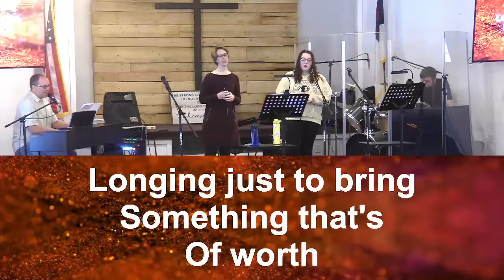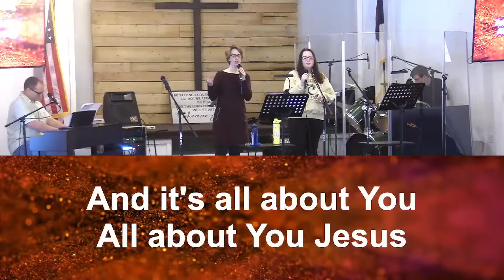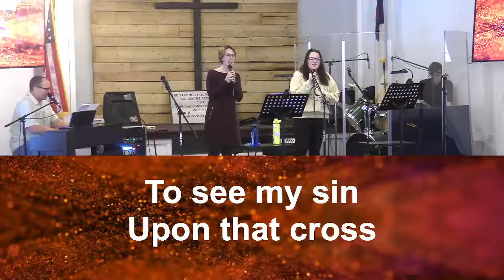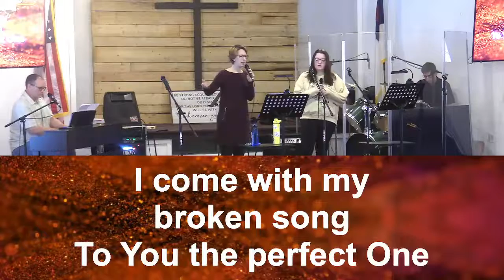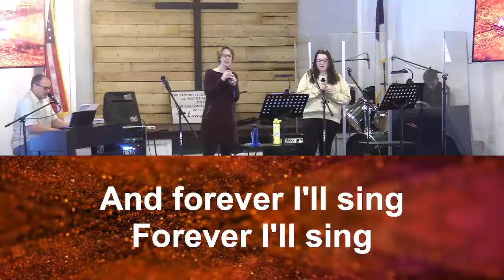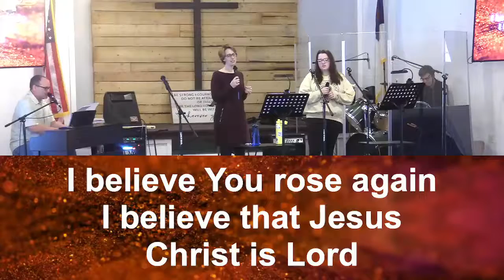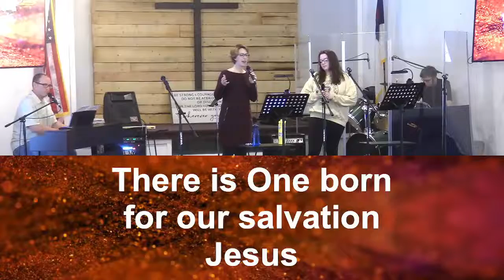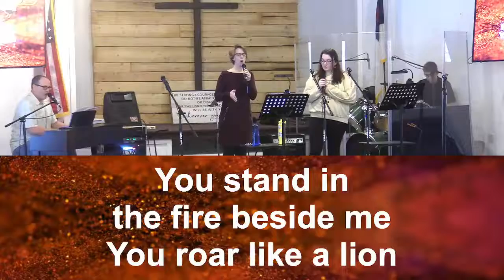The Miracles of Jesus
Title: The Miracles of Jesus
Tony Bolens, Lead Pastor, Riverside Assembly of God Who we are